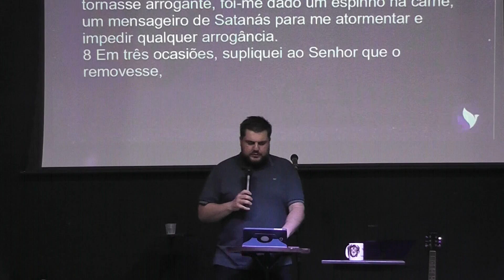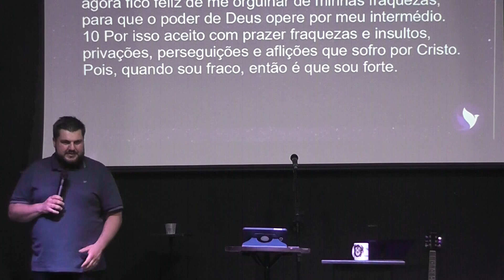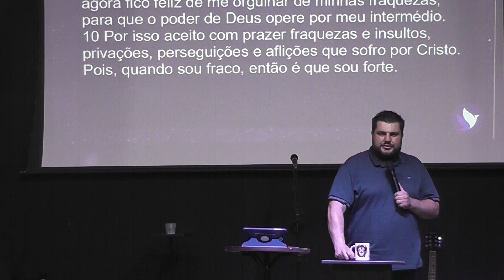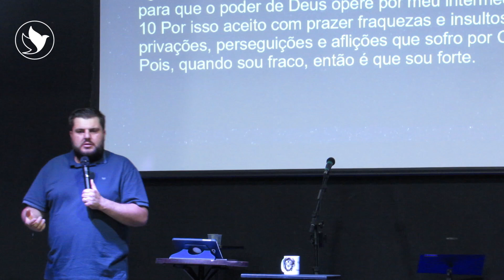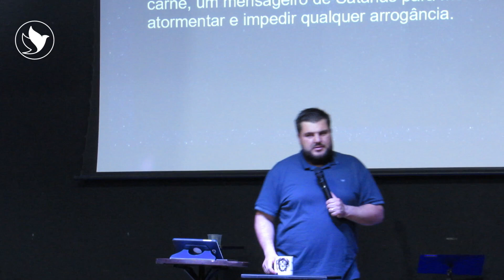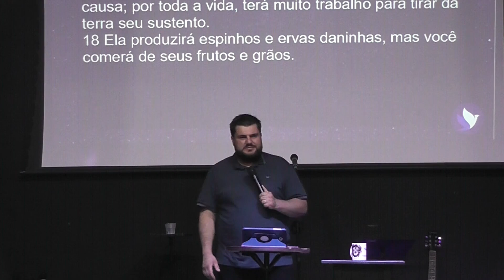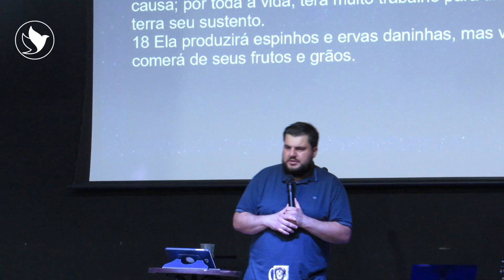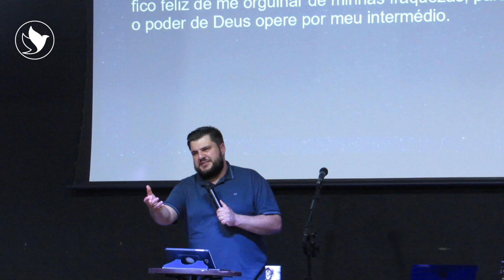Dependência de Deus - Pr Paulo Vitor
🎉 Culto de domingo, aqui na ❤️ Comunhão Cristã Shalom de Witmarsum 💙.

Venha nos fazer uma visita:
🗓️ Celebrações aos domingos, às 19:30h.
📌 Av. Presidente Ernesto Geisel, S/N, Colônia Witmarsum, Palmeira-Pr